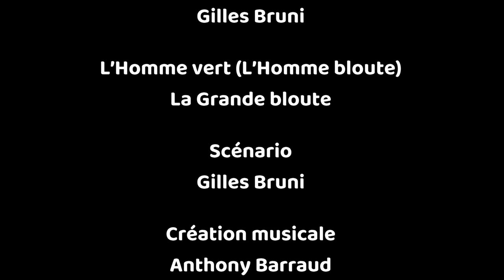La Restitution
L’association l’Esprit du lieu présente
Retour au lac de la Grande bloute
de Gilles Bruni
Avec : Gilles Bruni, l’Homme vert (L’Homme bloute), la Grande bloute
Création musicale : Anthony Barraud
Réalisation : Jean-François Naud
Direction artistique : Arnaud de la Cotte
Moyens techniques : Circum images
Avec le soutien financier du ministère de la culture, Drac Pays de la Loire, dans le cadre des Aides à la captation et aux diffusions alternatives pour le secteur des arts visuels